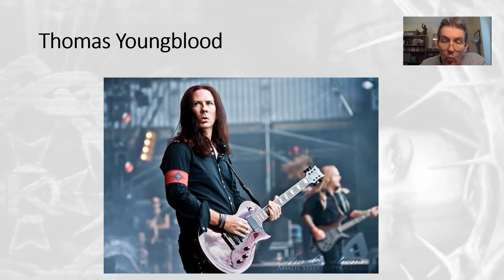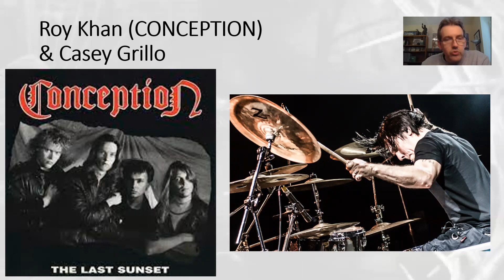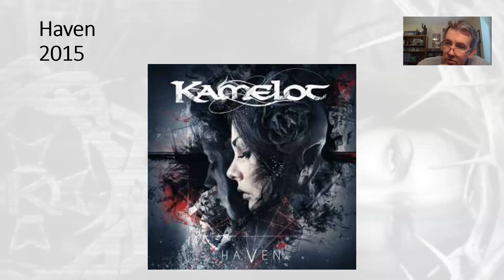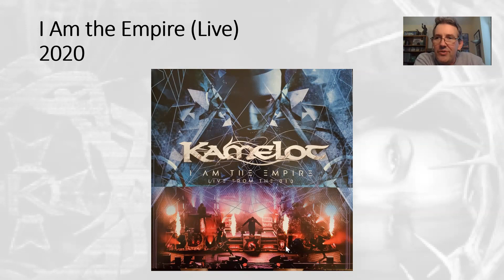My Favorite Power Metal Band of the 2000s: KAMELOT. LET'S TALK METAL #101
Florida's KAMELOT have always been a rather atypical American power metal band. Drawing upon European power metal influences but imbuing it with their own dark, gothic-romantic aura, the band set the standard for power metal in the late 90s-early 00s. Thomas Youngblood surrounded himself with a talented cast, from the soulful vocals of CONCEPTION's Roy Khan to the amazing sticksman Casey Grillo, and together they proceeded to craft an amazing run of four power metal masterpieces. A revamped lineup continues to release quality albums to this day.